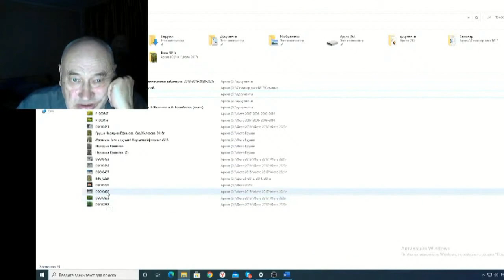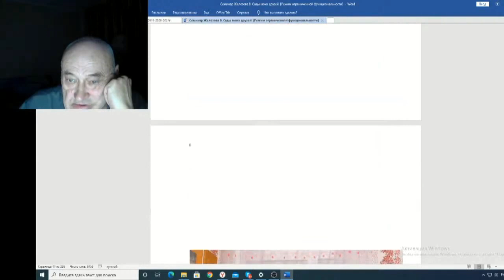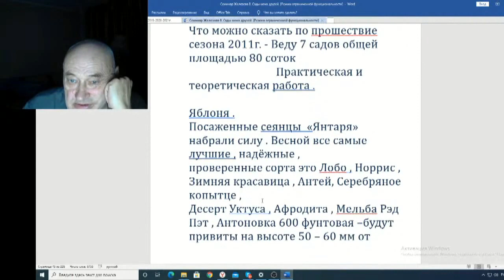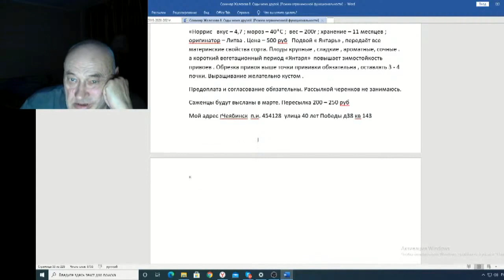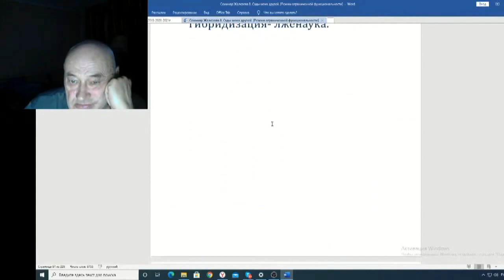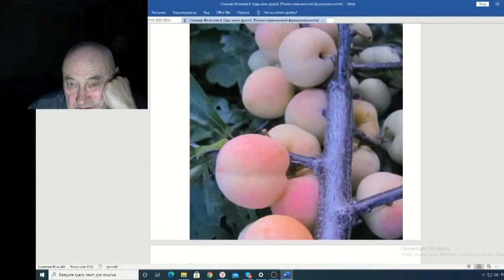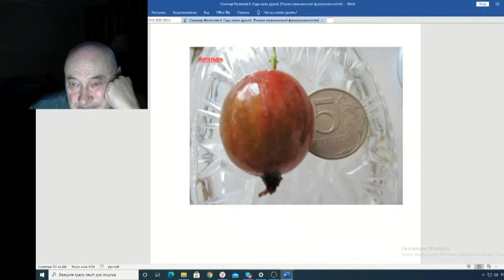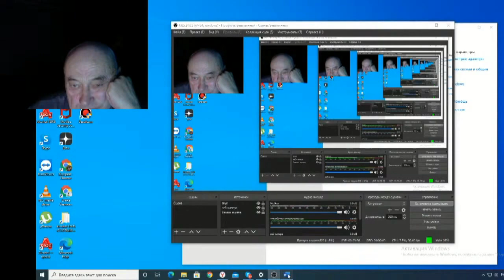Железов Валерий Вебинар 123 ч 1 Памяти друга